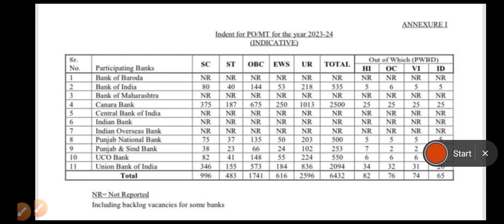IBPS PO notification 2022 | syllabus IBPS PO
ibps
ibps po 2022 exam date
ibps po 2022 syllabus
ibps po 2022 vacancy